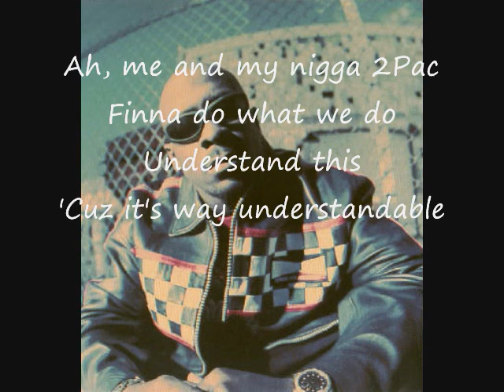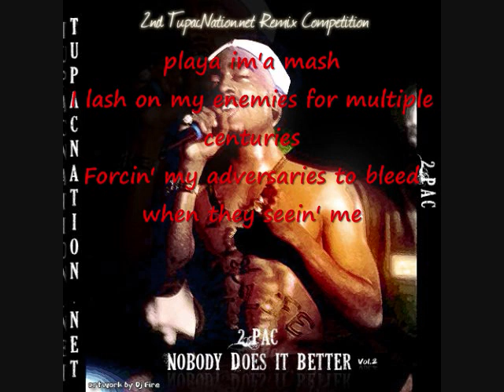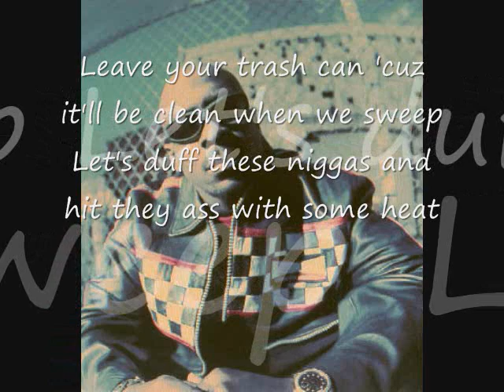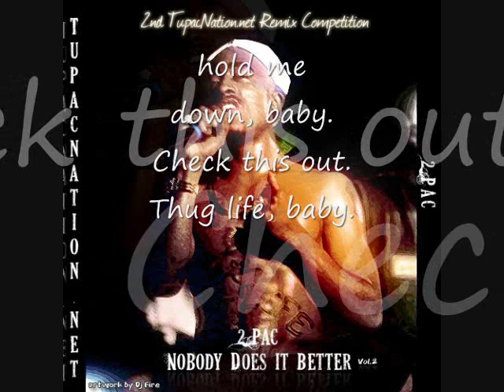Richie Rich Featuring 2pac - Niggas Done Changed (2pac Alive?)